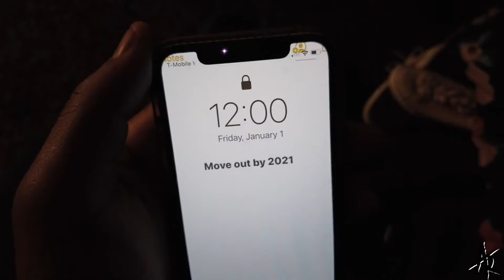2022 New year vlog A girl pissed her boyfriend off from the future part 3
Part 3 the last of this new year vlog

I’m just trying to get used to posting to YouTube and staying consistent